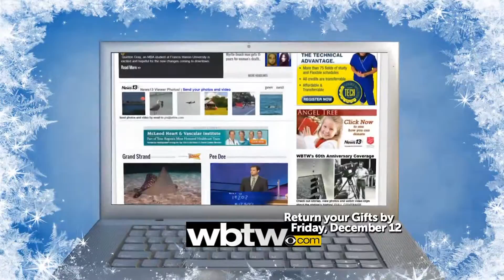Bojangles Angel TreeV3